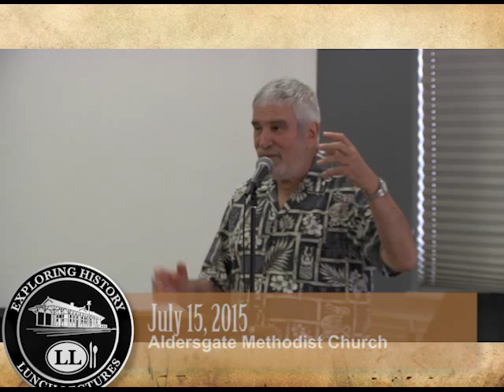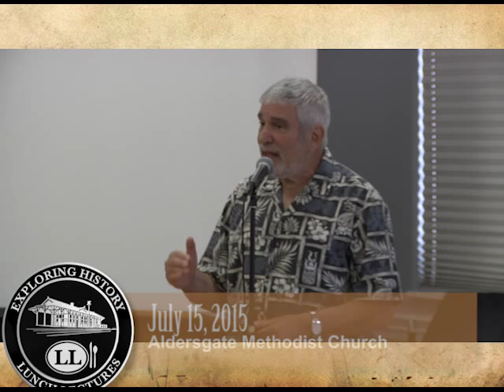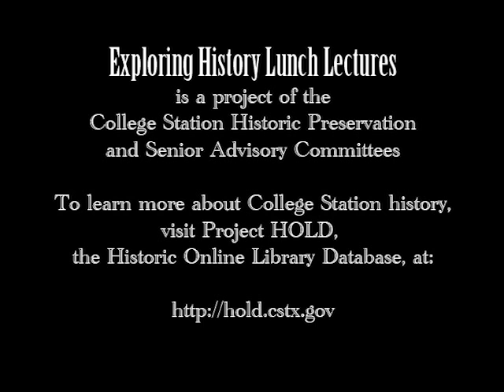Exploring History, July 2015: International Travel (Rabbi Peter Tarlow)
Rabbi Peter Tarlow presents "International Travel" at the July Exploring History Lunch Lecture.